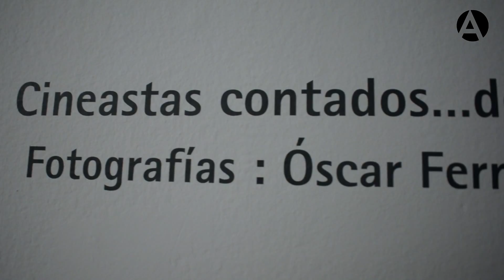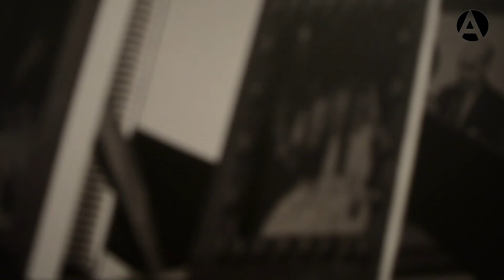Un paseo entre cineastas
03/02/2015. El fotógrafo Óscar Fernández Orengo hace un recorrido por su exposición 'Cineastas contados... de ambos lados', en la que se recogen los retratos realizados a distintos directores de cine latinoamericanos.

"Esta muestra es solo una parte de un gran proyecto que llevo realizando hace casi más de 14 años", explica Orengo. Por primera vez, el fotógrafo saca,  a la luz algunos de los retratos de los cineastas de América Latina, que forman parte de un trabajo más amplio que está dividido en tres partes. La primera de ellas se titulaba 'A través de mis ojos' que eran 50 retratos de cineastas españoles con algún que otro latinoamericano. La segunda, 'Cineasta contados', se centraba exclusivamente en españoles.

La exposición actual son 27 retratos en blanco y negro de directores de países como Argentina, Colombia, Perú, Paraguay, Chile y Portugal. "Lo que pretendo es retratar al cineasta en su entorno natural y son ellos mismos quienes escogen los espacios", dice el fotógrafo.

Artista canción: Chris Zabriskie - "Laserdisc"